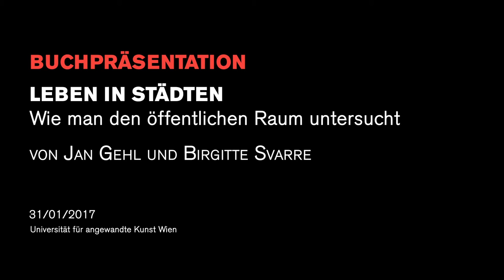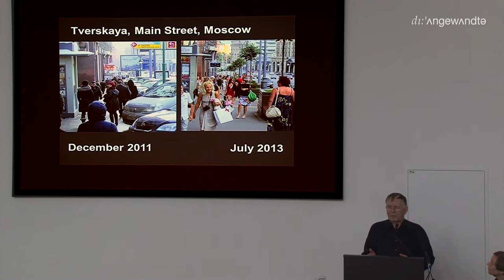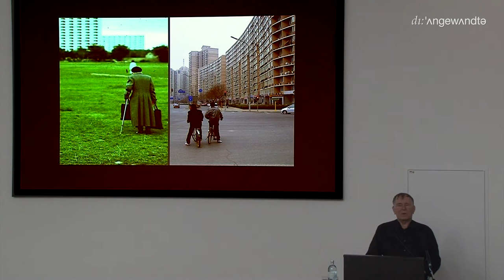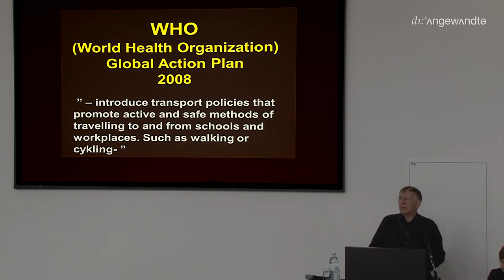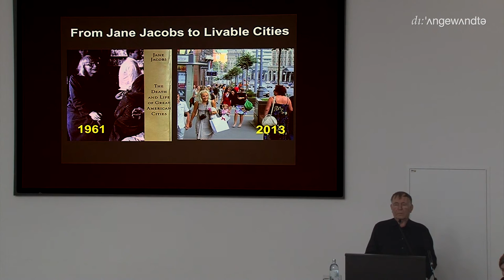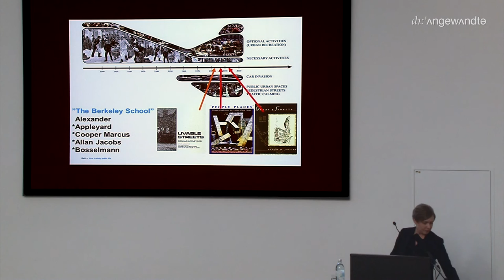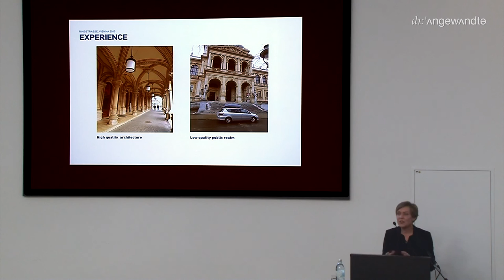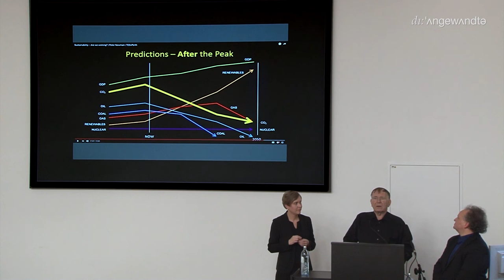Buchpräsentation - Leben in Städten - Wie man den öffentlichen Raum untersucht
Leben in Städten - Wie man den öffentlichen Raum

untersucht von Jan Gehl und Birgitte Svarre

Die Publikation ist in der Buchreihe der Universität für angewandte Kunst Wien „Edition Angewandte“ bei Birkhäuser Basel erschienen.

Begrüßung: Gerald Bast
Einleitende Worte: Anton Falkeis
Zum Buch: Birgitte Svarre
Vortrag: Jan Gehl

Jan Gehls fast fünfzig Jahre umspannendes Werk untersucht die Wechselwirkung von öffentlichem Raum und öffentlichem Leben. Die Analyse des Lebens im öffentlichen Raum ist jedoch nicht nur eine Forschungsaufgabe, sondern auch ein politisches Werkzeug: mit seiner Hilfe lassen sich Veränderungen über einen längeren Zeitraum hinweg dokumentieren und die Bedingungen zur Verbesserung der urbanen Lebensqualität schaffen.
Der Bestseller „How to study public life" von Jan Gehl und Birgitte Svarre liegt nun erstmals auch als deutschsprachige Ausgabe vor. Sie liefert wertvolle Anregungen, wie wir unsere Städte im 21. Jahrhundert attraktiver, nachhaltiger, sicherer und gesünder machen können.

Biographisches:

Jan Gehl

ist Architekt, Gründer von Gehl, und emeritierter Professor und Forscher an der Königlich Dänischen Kunstakademie, Fakultät für Architektur. Er erhielt den Sir Patrick Abercrombie Preis für beispielhafte Beiträge zur Stadtplanung von der Inter- national Union ofArchitects und ist Ehrenmitglied von Architektenverbänden in einigen Ländern. Zu seinen Büchern zählen Leben zwischen Häusern – Konzepte für den öffentlichen Raum, Leben zwischen Häusern und Städte für Menschen.

Birgitte Svarre

hat ein Masterstudium in Modern Culture und ein Doktorat an der Königlich Dänischen Kunstakademie abgeschlossen und ist Partnerin von Gehl. Zu ihren Veröffentlichungen zählt das Buch Spatial Culture. Sie ist Gastvortragende an verschiedenen Universitäten.

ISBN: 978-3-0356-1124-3